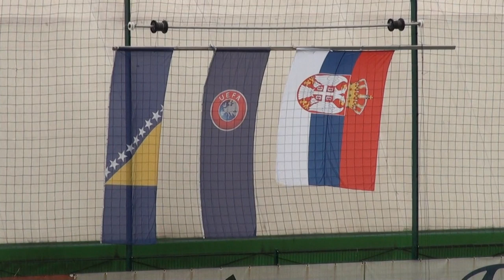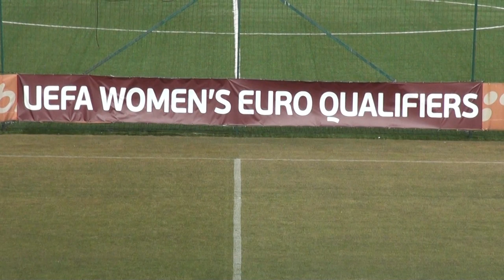Žene U17 Bosna i Hercegovina vs Srbija - prijateljska utakmica - 26.02.2020. I. poluvrijeme